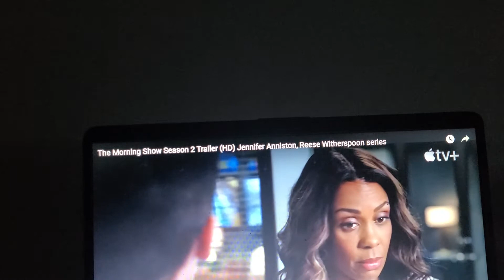THE MORNING SHOW SEASON 2 TRAILERRR TRAILER